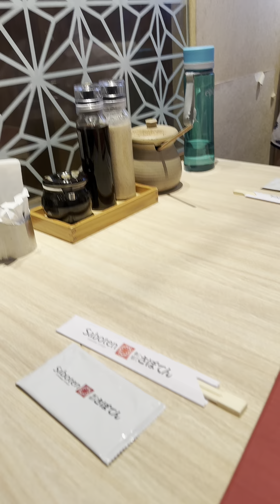Lunch at Japanese Restaurant in Singapore 🇸🇬